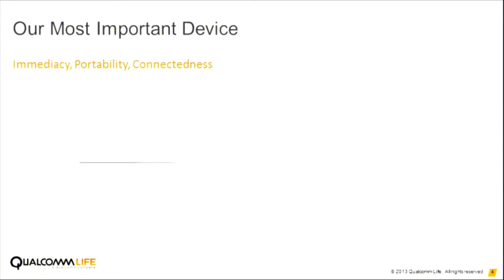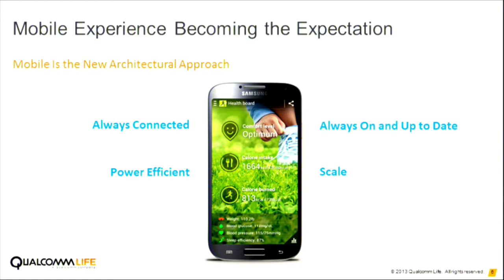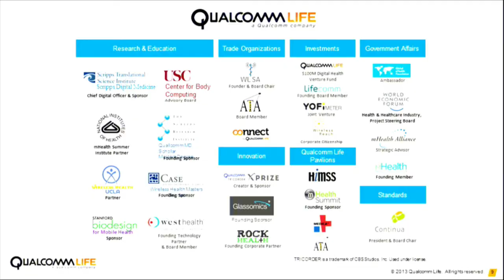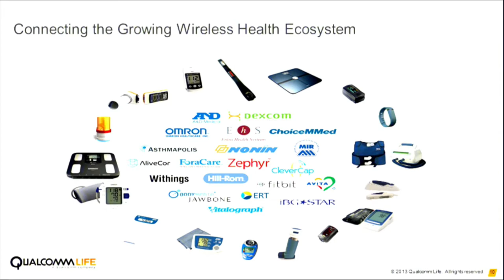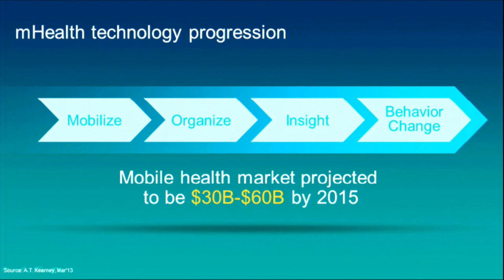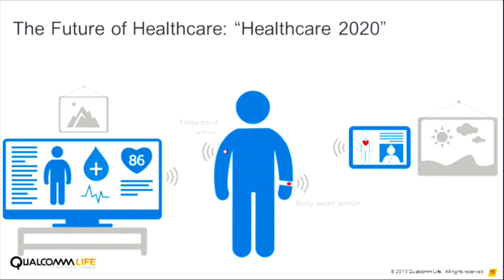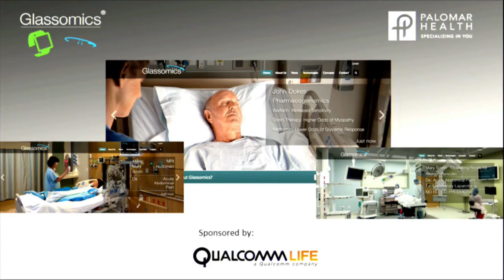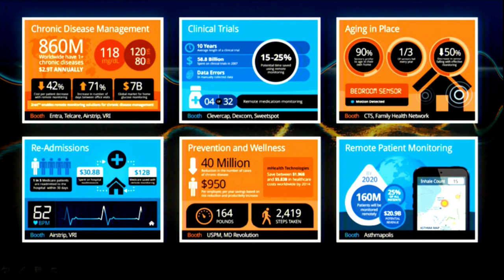HealthCare Forecast Conference 2014 presents Kabir Kasargod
Wireless Health Care - Disruptive Innovation?